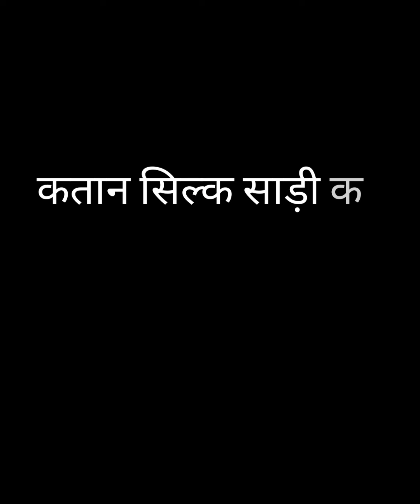कतान सिल्क साड़ी की बहुत ही सुंदर डिजाइन देखते ही पसंद आएगी महिलाओ को